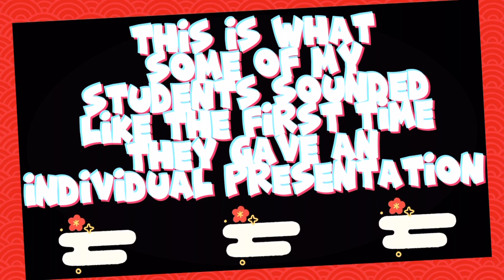🙅🏾‍♀️ How NOT to give an Individual Presentation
For a more successful Individual Presentation, look at your tips, listen to your teachers and keep practising!

Thanks to Shumking Mansions for the kit and the jam.